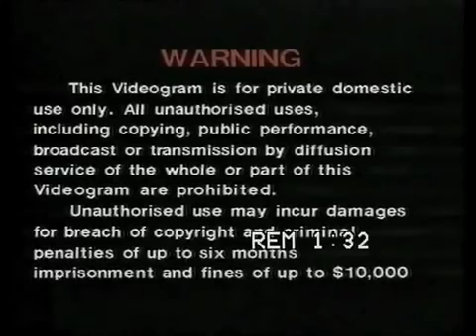BBC Video Great Goals variants)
This version of the 80s BBC Video logo came from a video special called 101 Great Goals (1987). The opening logo is the BBC Video logo superimposed on the first football match while the closing variant features the BBC Video theme playing through the credits while the logo itself is still and has a copyright notice.